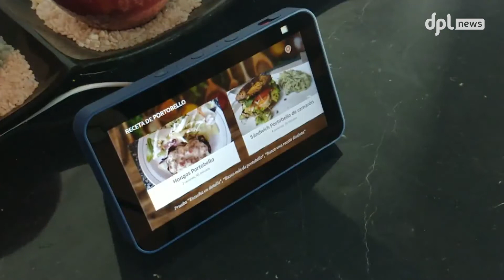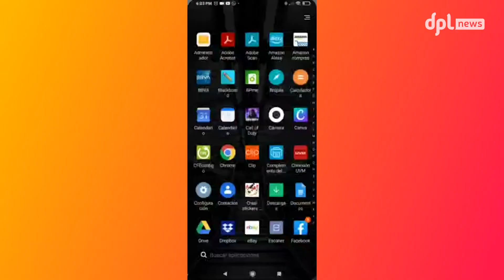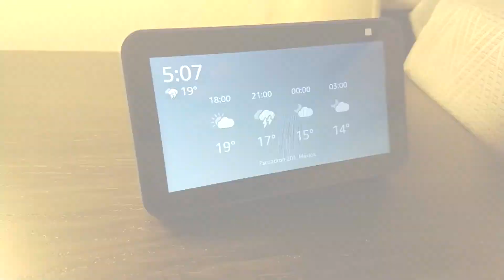6 cosas que debes saber antes de adquirir el Amazon Echo Show 5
DPLTechReview | ¿Estás considerando la posibilidad de adquirir alguno de ellos?

Si entre tus intereses está el Echo Show 5, a continuación te contamos lo que debes saber antes de adquirirlo, sobre todo si es la primera vez que convivirás con el ecosistema de Amazon.